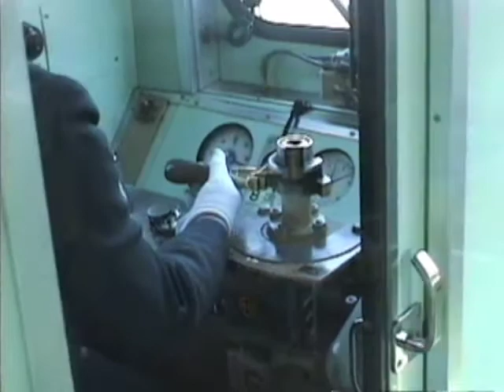Fan Dancer, Osaka